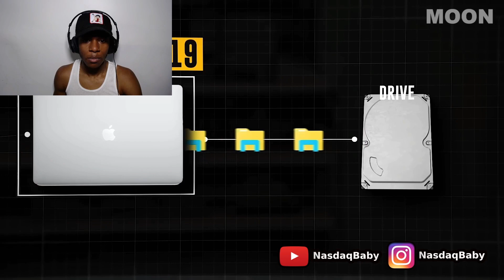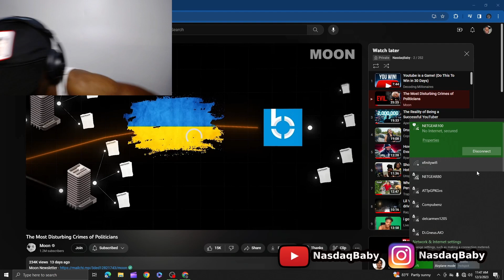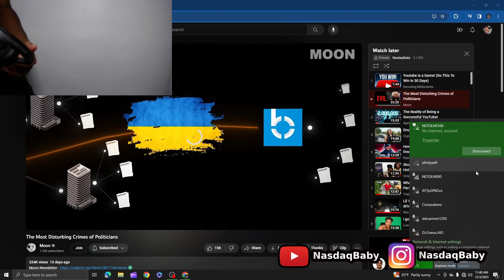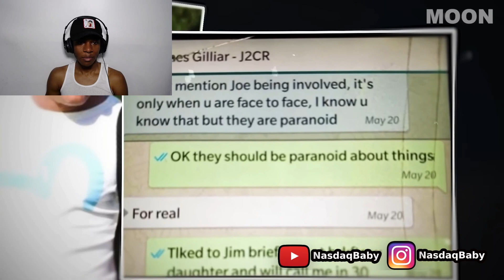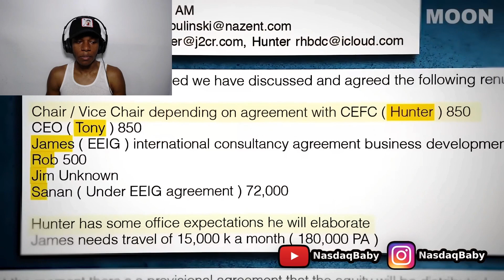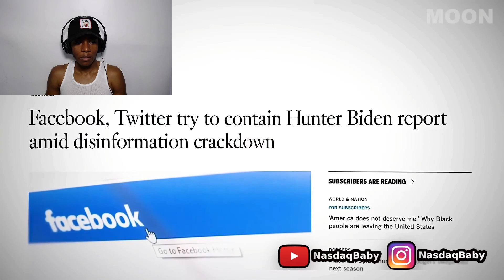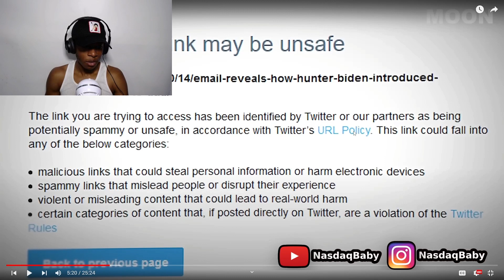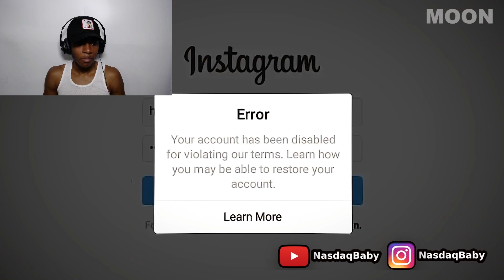This Is Why You CANT Trust Politicians...